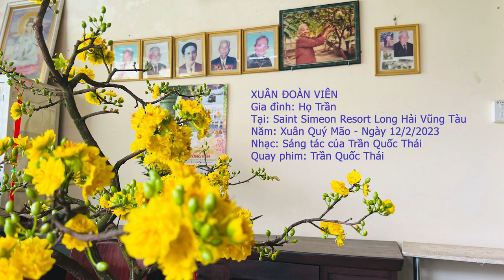XUAN DOAN VIEN 4 - BIEN LONG HAI